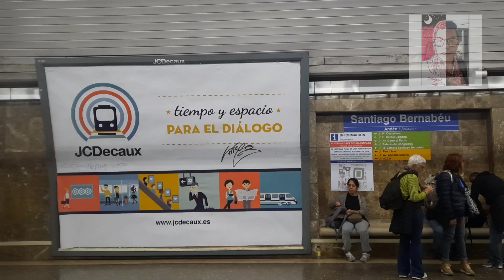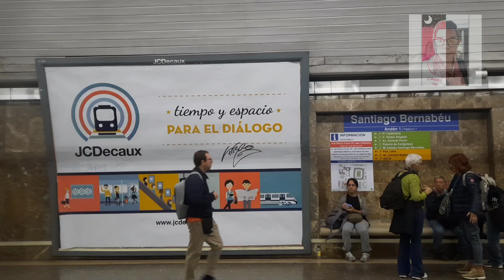Metro de Madrid Línea 10: Trayecto entre Nuevos Ministerios y Chamartín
Trayecto entre las estaciones de Nuevos Ministerios y Chamartín